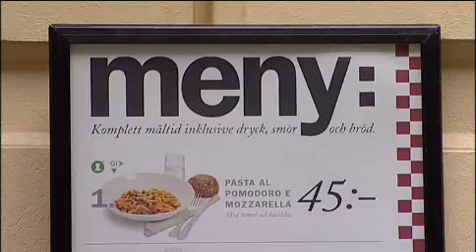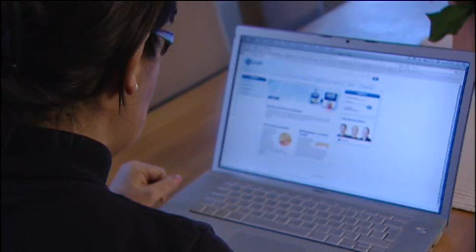Hållbar viktnedgång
I webbfilmen om hållbar viktnedgång intervjar vi Anders Kjellberg, leg läkare, Södersjukhuset. Anders har ett särskilt intresse för hur övervikt påverkar vår hälsa och har medverkat i program "Du är vad du äter" och "Vi äter oss till döds". Tanken med webbfilmen är att ge lite allmän information om övervikt/fetma och hur det påverkar oss som människor, och även vad vi bör tänka på om vi vill minska i vikt.